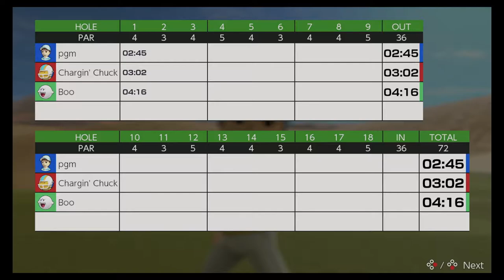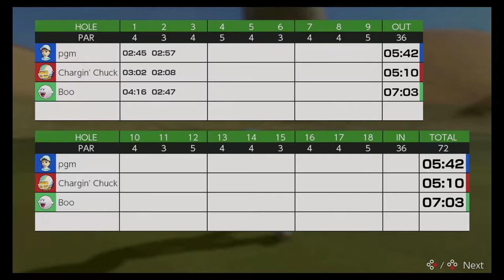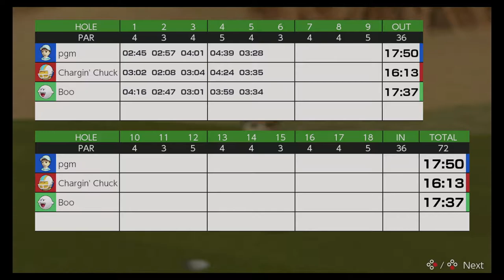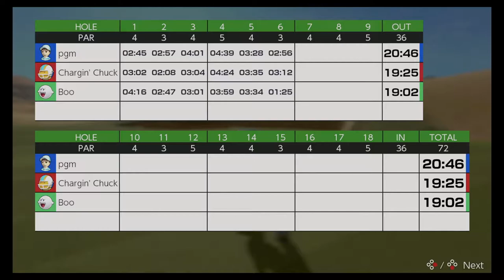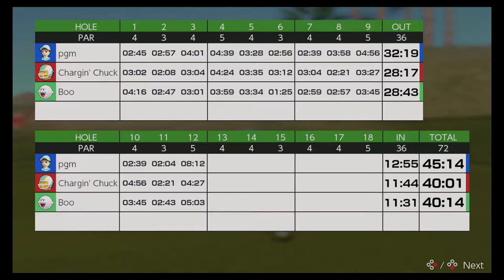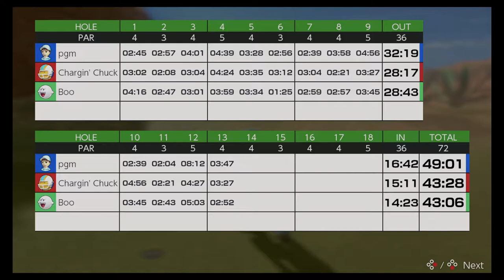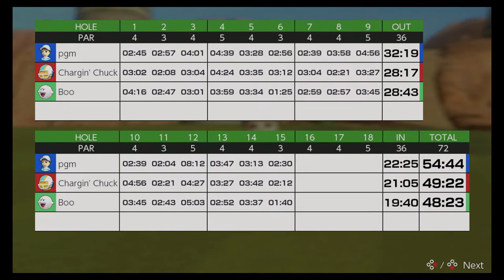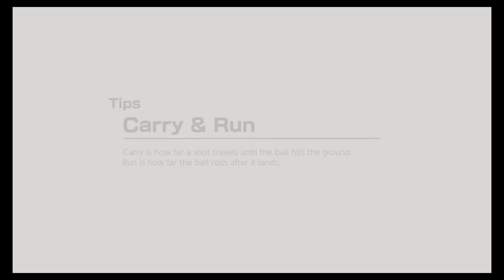Mario Golf: SuperRush Silver Badge Qualifier @ Balmy Dunes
Mario Golf: SuperRush Golf Adventure Speed Golf Silver Badge Qualifier